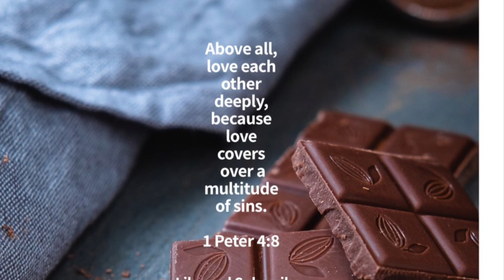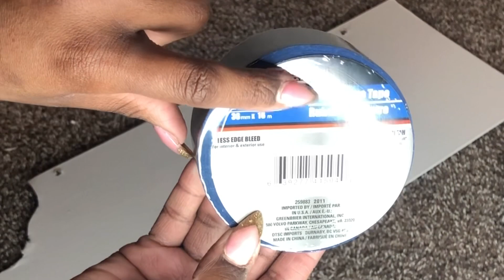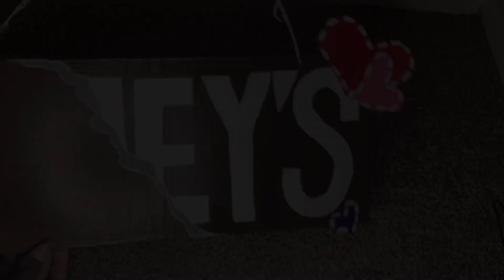DIY Valentine Decor |Jumbo Chocolate Bar Wreath 🍫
Hey y’all!! Today I’m crafting together a Valentine wreath. Now it’s not your typical wreath! It’s literally a giant chocolate bar (not edible by the way)🤣!! Give this DIY a try!!! Below are the products/ materials I used! I hope you all enjoy the video.

Be blessed!!

- Crafter Square Canvas 8x10(2) (Dollar Tree)
- Crafter Square Canvas 3x5 (2) (Dollar Tree)
- Crafter Knife (Dollar Tree)
- Painter Tape (Dollar Tree)
- Red Streamer (Walmart)
- Anita Acrylic Paint (Hobby Lobby)
       -Earth Brown
       -Moccasin Brown
       -Rich Brown
       -White
       -Hot Pink
       -True Red
       -Purple Pansy
- Apple Barrel Acrylic Paint (Hobby Lobby)
         -Elephant Gray
- Matte Mod Podge
- Paint Brush
- Paint Sponge
- Brown Felt Paper (Hobby Lobby)
- Hot Glue Gun
- Glue Sticks
- Fabric Scissors